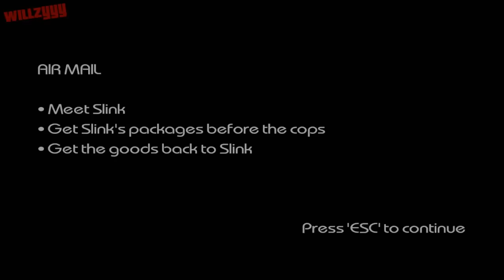Driver: Parallel Lines - Mission #13 - Air Mail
Driver: Parallel Lines - Mission #13 - Air Mail, recorded in high definition.

● Platform: Windows/PC (Also available on Microsoft Xbox, Sony Playstation 2 and Nintendo Wii).
● Recorded using Fraps 3.5.4.
● Edited using Sony Vegas 10.0